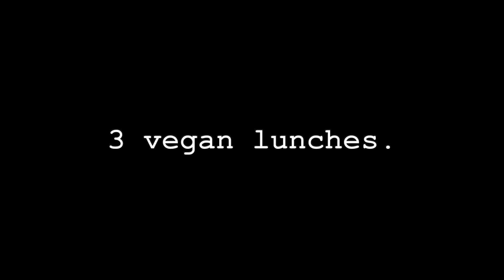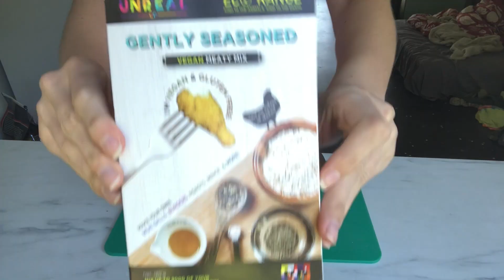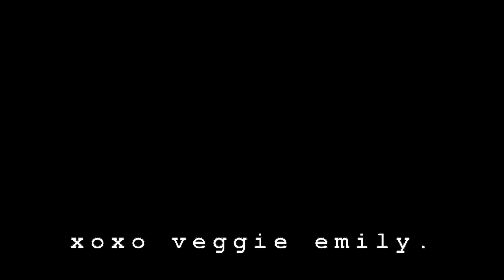3 LUNCH RECIPES | easy, vegan & high protein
Bringing you 3 vegan lunch recipes!

These are delicious meal options & meat eaters approved 😍

Recipes:
“Ruby” Sandwich
2 slices of sourdough
1 tbsp mayo
1 slice of vegan cheese
50g vegan ham/ smoked tofu/ tempeh bacon
1/3 cup Sauerkraut
A few slices of pickled jalapeños
Black pepper to taste
Margerine or oil

Spread mayo over one slice of bread. Add cheese, ham, sauerkraut, jalapeños, & pepper to the other. Place the other slice on top and spray the outside with oil or spread margarine. Toast each side until golden. Slice in half and apply to face.

“Chicken” Caesar Salad
Dressing:
3 tbsp Mayo
2 1/2 tbsp Pickle juice
1 tbsp Nutritional yeast
1 1/2 tsp Garlic
1 tbsp lemon juice
1/2 tsp pepper

Other Ingredients:
100g of vegan “chicken” or marinated grilled tofu/tempeh
2 large handfuls of greens
1/2 avocado
1/4 cup vegan mozzarella
1/4 cup croutons
Lemon wedge

Combine all dressing ingredients in a bowl. Massage a few tbsp of dressing into the greens. Top with remaining ingredients & enjoy!

Peanut Curry Noodles
Sauce:
3 tbsp peanut butter
1 tbsp yellow curry paste
2 tbsp soy sauce
1 tsp minced ginger
1/2 tbsp minced garlic

Other Ingredients:
100g rice noodles
1 cup frozen mixed asian veggies
200g tofu
2 tbsp soy sauce

Combine all sauce ingredient sin a bowl and set aside. Cook rice noodles according to package directions. Reserve 1/4 cup of the water from the cooked noodles and add to the sauce. Drain and rinse noodles, then set aside. Chop tofu into cubes and cook in a pan on medium heat with 2 tbsp of soy sauce. When crispy, add the frozen mixed veggies and allow to cook through for 5-7 minutes. Add to the rice noodles and then add the sauce. Stir through and serve garnished with peanuts, spring onion, sesame seeds, sesame oil, coriander, sweet chilli sauce or whatever else you love!